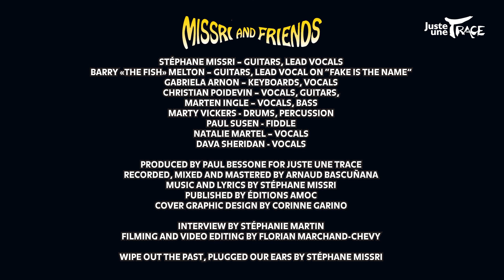Missri and friends - MY ZOMBIE GIRL - Entretien 1/4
Un entretien avec Stéphane Missri et Christian Poidevin, à propos de MY ZOMBIE GIRL, le nouvel album du groupe de country rock, folk, blues et psycho MISSRI AND FRIENDS

MISSRI AND FRIENDS

Stéphane Missri – guitars, lead vocals
Barry «The Fish» Melton – guitars, lead vocal on « Fake is the name »
Gabriela Arnon – keyboards, vocals
Christian Poidevin – vocals, guitars,
Marten Ingle – vocals, bass
Marty Vickers - drums, percussion
Paul Susen - fiddle
Natalie Martel – vocals
Dava Sheridan - vocals

Produit par Paul Bessone pour Juste Une Trace
Enregistré, mixé et masterisé par Arnaud Bascuñana
Musiques et paroles par Stéphane Missri
Édité par Éditions Amoc
Design graphique de la pochette par Corinne Garino

Entretien par Stéphanie Martin
Cadrage et montage vidéo par Florian Marchand-Chevy

MY ZOMBIE GIRL est disponible partout, en physique et sur toutes les plateformes digitales